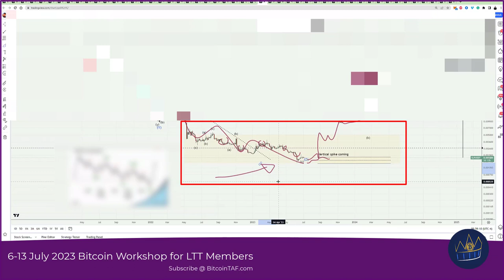Coffee Money Makes You Rich